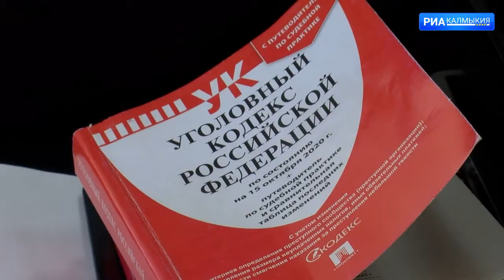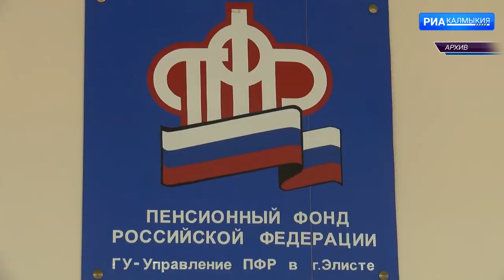КАЛМ ДЕНЬ РЕСПУБЛИКИ 17 01 2022